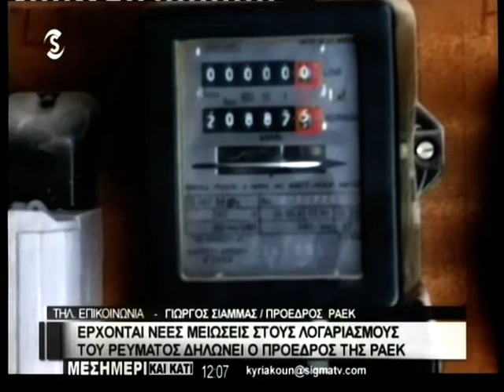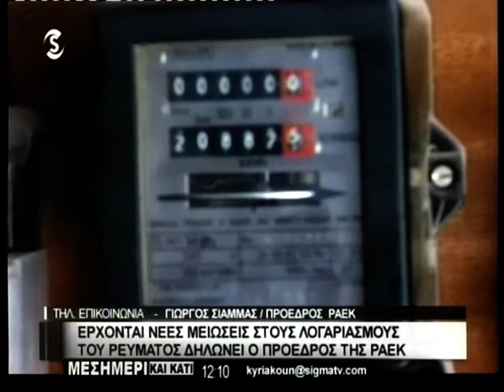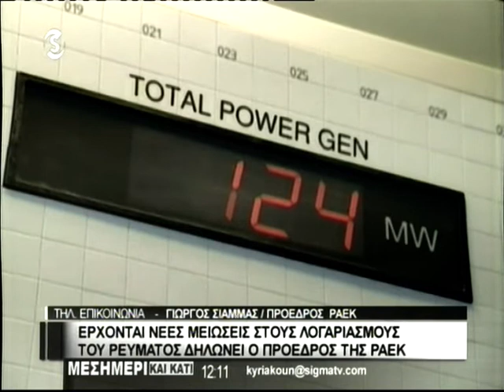Νέες μειώσεις στους λογαριασμούς του ρεύματος